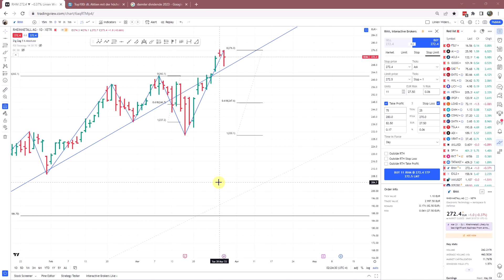Mit TradingView & IBKR bis zu 1000$ sparen!!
Spare bis zu 1000$ als Kunde bei TradingView und IBKR.